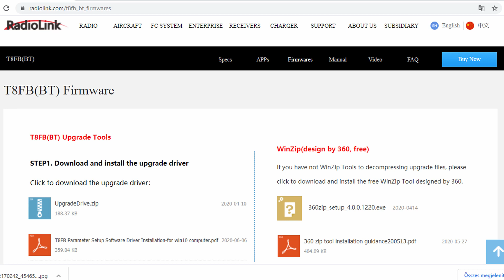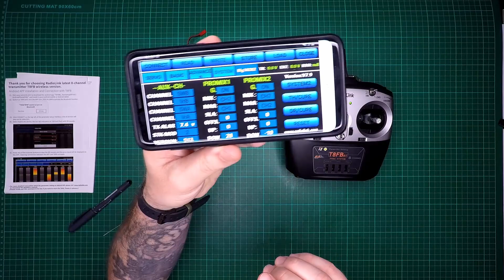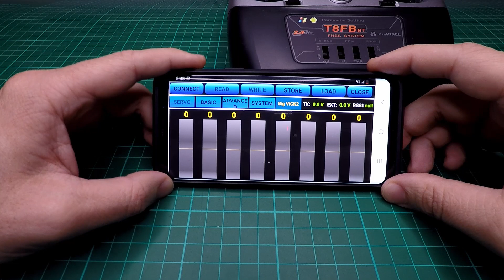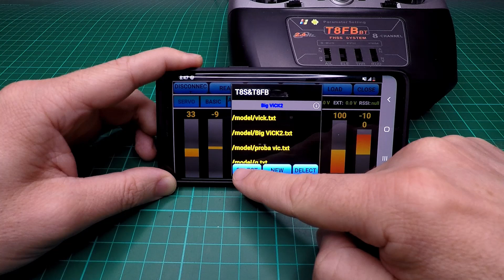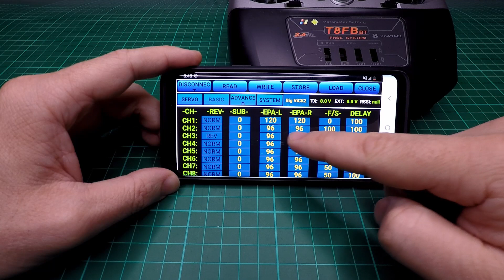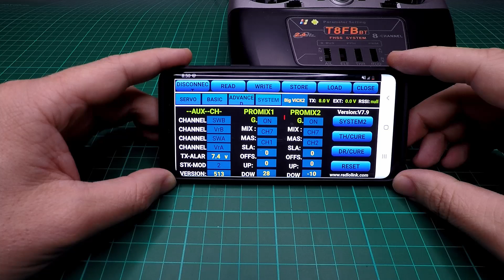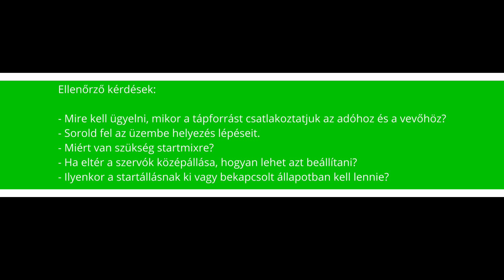Part 31: Rádiótávirányító beüzemelése